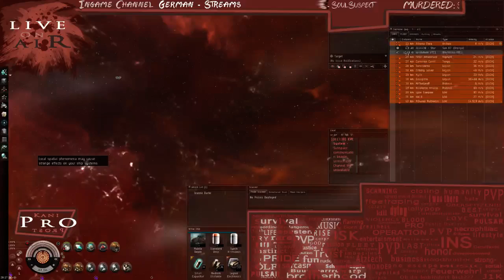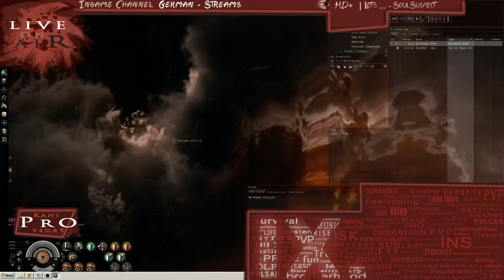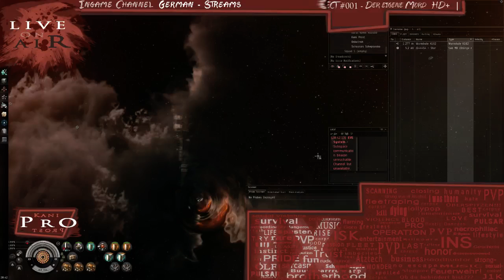Atztech Inc. VS. Narwhals Ate My Duck.